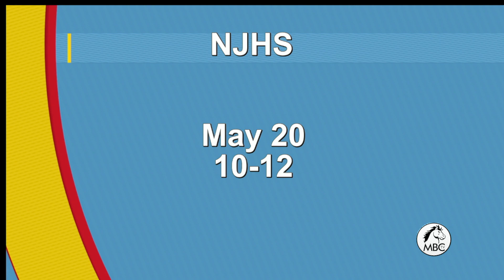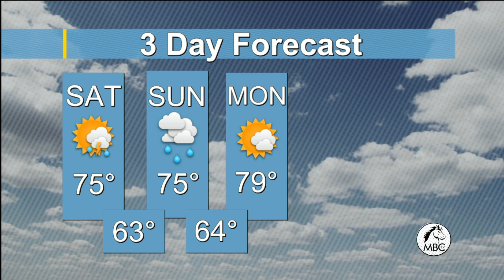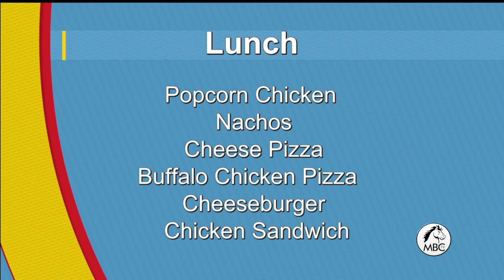McNiel Today 05122023